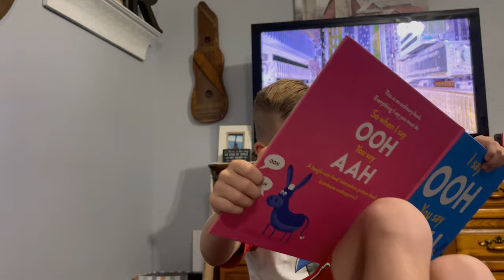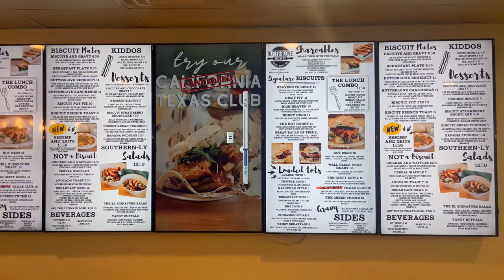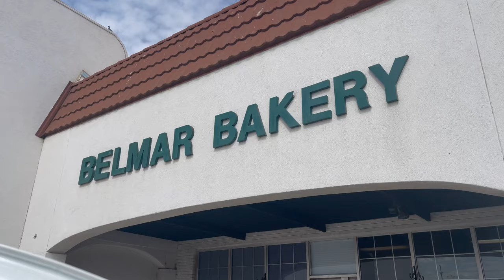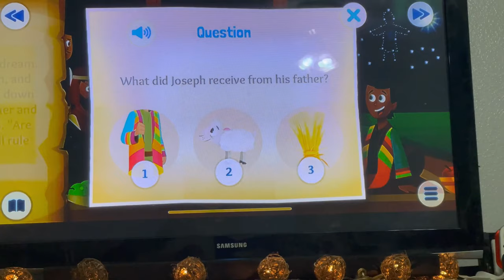1st Day of 1st Grade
In this video it AJ's first day of school and we always try to make the best of the first day. Praying for all the kids and teachers returning to school this year.